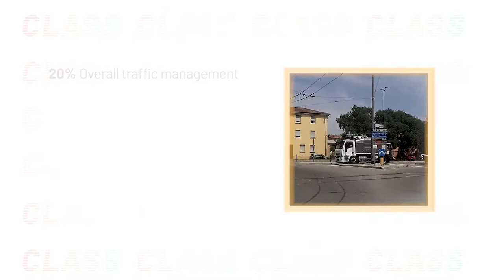CLASS. Edge and Cloud Computation: A Highly Distributed Software for Big Data Analytics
CLASS is an European project aiming to develop a novel software architecture framework to help big data developers to efficiently distributing data analytics workloads along the compute continuum (from edge to cloud) in a complete and transparent way, while providing sound real-time guarantees. This ability opens the door to the use of big data into critical real-time systems, providing to them superior data analytics capabilities to implement more intelligent and autonomous control applications.